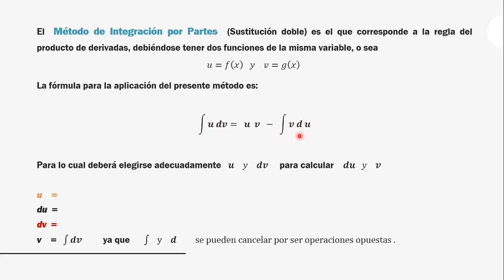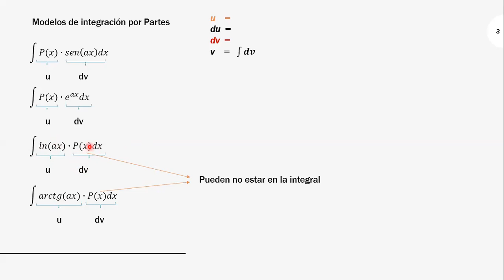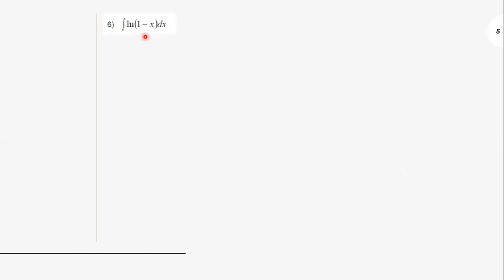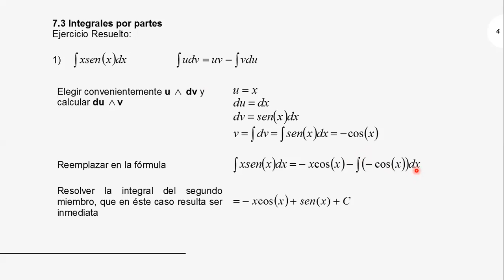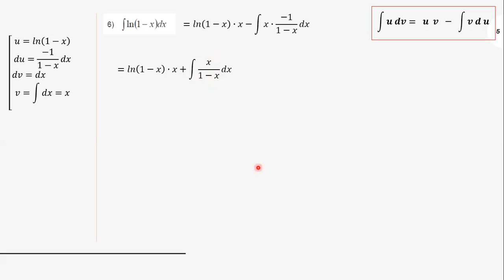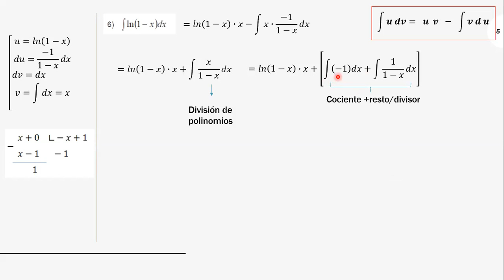23- Análisis Matemático I 1V 08-06-2020 Parte 1 zoom 0